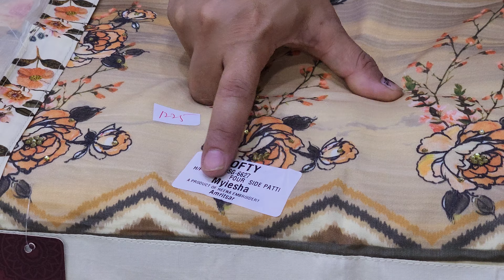❤️दिल धक-धक करेगा ❤️सूटो का गजब collection🌺फैंसी डिजाइनर बुटीक सूट🤩 nehafashionhub 9813011006